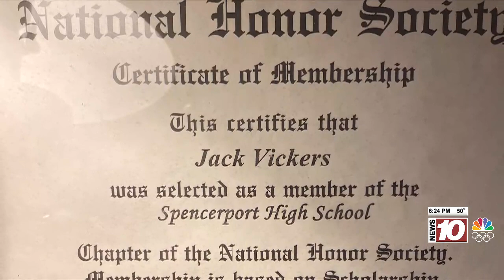Scholar Athlete of the Week: Jack Vickers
Congrats to Spencerport High's Jack Vickers on being the News 10 NBC Scholar Athlete of the Week for December 26!